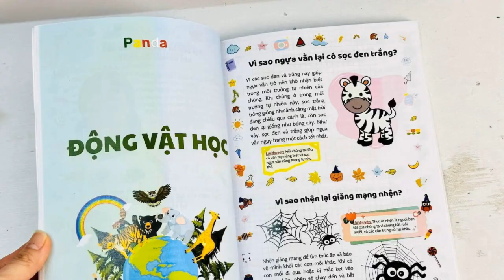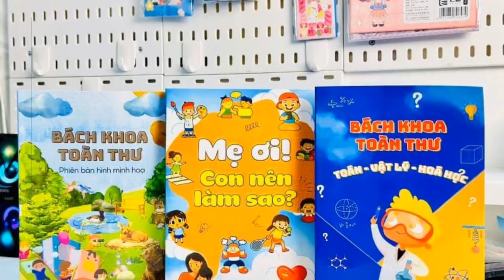🌟 Bộ sách Hữu Ích cho Bé: "Bách Khoa Toàn Thư", "Mẹ ơi, Con Phải Làm Sao?", "Bách Khoa Toán, Lý, Hóa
Chỉ còn 199k/bộ 🌻🌻🌻
Tách lẻ 80k/cuốn 🌸🌸🌸
📚 Bách Khoa Toàn Thư:
Đây không chỉ là cuốn sách, mà là cánh cửa mở ra thế giới kiến thức đầy phong phú cho trẻ. In sắc nét, đẹp long lanh, cuốn sách này không khác gì bản gốc. Với hơn 80 trang sách, trẻ em sẽ được khám phá vô vàn kiến thức mới, từ tự nhiên đến khoa học.
📚 Mẹ ơi, Con Phải Làm Sao?:
Cuốn sách này không chỉ là nguồn kiến thức mà còn là hướng dẫn giáo dục cho trẻ từ 3-15 tuổi. Với 8 chủ đề và hơn 100 câu hỏi tình huống, trẻ em sẽ phát triển tâm hồn mạnh mẽ và kỹ năng giải quyết vấn đề. Lối viết đơn giản kết hợp với hình ảnh sinh động giúp trẻ dễ dàng tiếp thu.

📚 Bách Khoa Toán, Lý, Hóa:
Sách không chỉ giúp trẻ rèn kỹ năng toán học mà còn mở rộng kiến thức về lý và hóa. Với hơn 80 trang sách, nó giúp trẻ hiểu biết sâu sắc về những nguyên lý cơ bản của các môn khoa học này.

🌟 Những Gì Con Nhận Được:

Kiến Thức Đa Dạng: Hơn 100 câu hỏi và 8 chủ đề khác nhau, giúp trẻ đào sâu vào nhiều lĩnh vực khác nhau.
Phát Triển Tâm Hồn: Lối viết đơn giản, hình ảnh sinh động giúp phát triển tâm hồn và tư duy của trẻ.
Giải Quyết Vấn Đề: Cuốn sách giúp trẻ phát triển kỹ năng giải quyết vấn đề từ những tình huống thực tế.
Lối Sống Tích Cực: Truyền cảm hứng lối sống tích cực, yêu bản thân và gia đình, tự tin trong cuộc sống.
🌈 Điểm Đặc Biệt:

Kiểm Định Chất Lượng: Kiến thức trong sách được chuyên gia giáo dục kiểm định để đảm bảo chất lượng.
Lời Khuyên Bổ Ích: Mỗi vấn đề đều được kết luận bằng những lời khuyên hữu ích, giúp trẻ áp dụng vào cuộc sống hàng ngày.